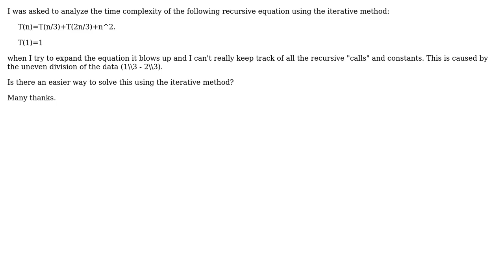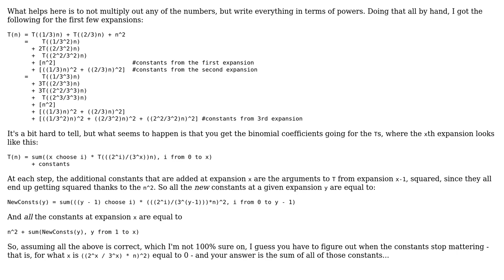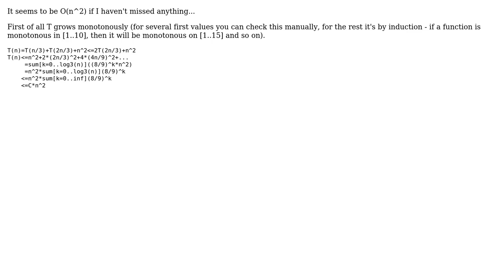analyzing complexity of recursive algorithm with uneven division (3 Solutions!!)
analyzing complexity of recursive algorithm with uneven division

With thanks & praise to God, and with thanks to the many people who have made this project possible! | Content (except music & images) licensed under CC BY-SA | Music | Images & others | With thanks to user Paz user maxim1000 user Khaled.K user Claudiu and the Stack Exchange Network Trademarks are property of their respective owners. You are responsible for your own actions.